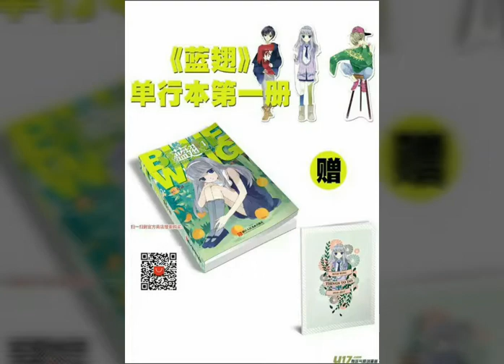Lan Chi - Chapter 45 (EngSub)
I do not own this manga.
I am just "Lan Chi Manga" fans.
You can pause it for read the text or make it slow speed and can adjust the quality of the video.